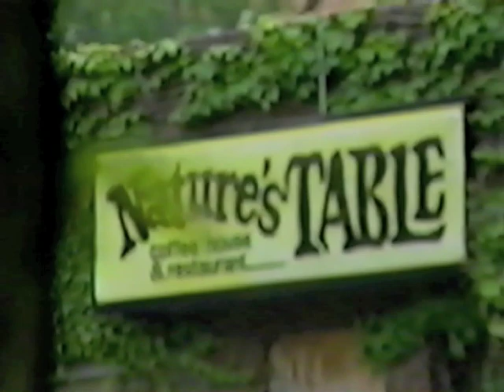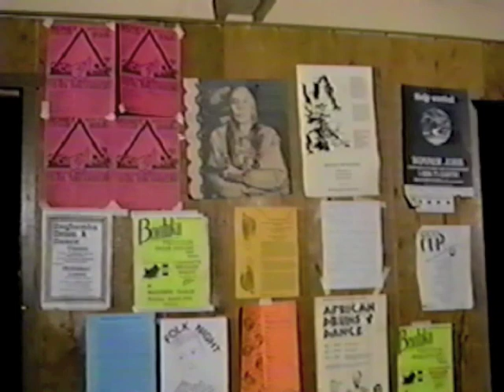Remembering Nature's Table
WILL-TV's Prairie Fire's Remembering Nature's Table. Recorded during the closing weekend in May 11 & 12, 1991 and aired in 1992.